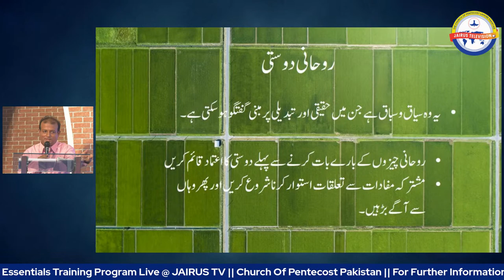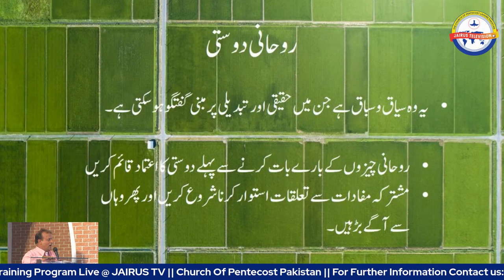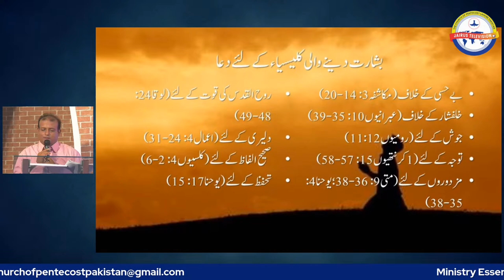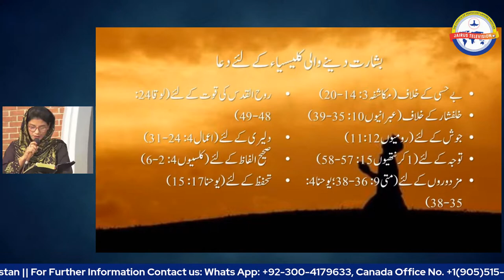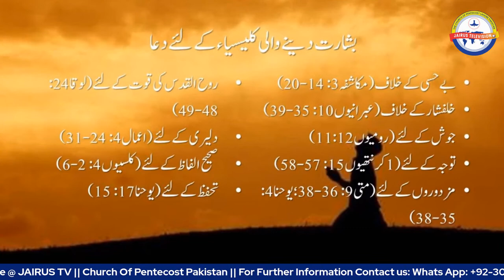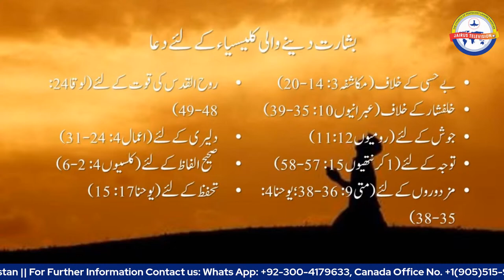METP 107 || Ministry Essentials Training Program || Facilitator : Pastor Javed Bashir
Pentecost Theological bible college
Lecture 5
Venue : church of Pentecost Pakistan(31-A Officer Colony Near Gill Chowk Bahar Colony Kotlakhpat Lahore )